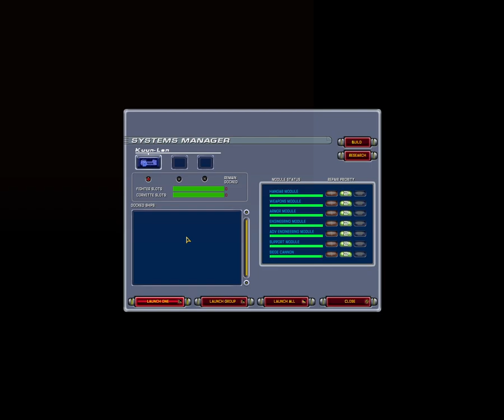Homeworld Cataclysm - Мультиплеер - Что ты за Тварь?!!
Через 20+ лет после выпуска Homeworld: Cataclysm мы решили попробовать его мультиплеер с товарищами @Alex_Twofoxich & @CITADEL-STUDIO a.k.a. Hix.
Получилось весьма и весьма - Катя-Клизма обрадовала разнообразием своих стратегических и тактических возможностей, ассиметричным выбором рас, и показала, что такое настоящий интересный мультиплеер - не Старкрафт, но уже не просто две зеркальные расы со смещением по классам.
Играли с помощью клиента Геймрейнджер, и обязательно смотрите, чтобы версии игры были одинаковы, подозреваю, что первый вылет был связан именно с этим. Но это не точно :)

= Таймкоды =
0:00:00 - Сессия №1, сорвалась
0:09:00 - Сессия №2, Тварь
1:15:00 - Сессия №3, Сомтаау